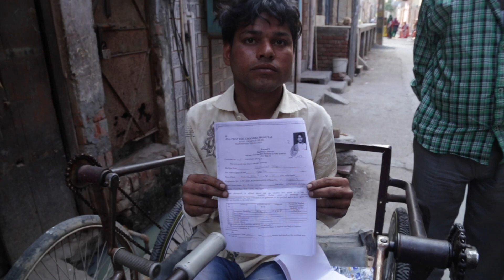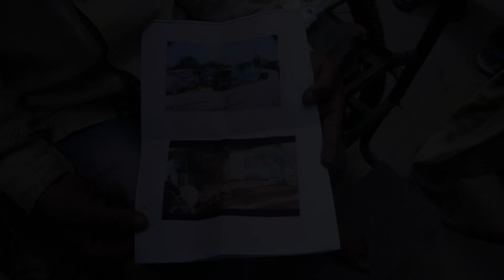Differently-abled victims of the Delhi Riots